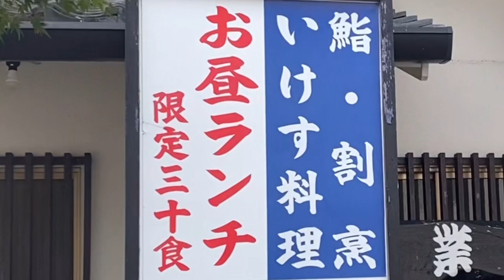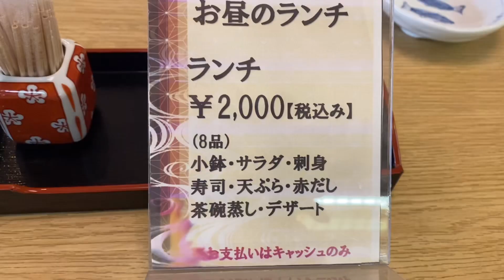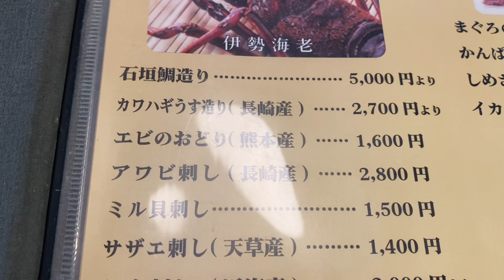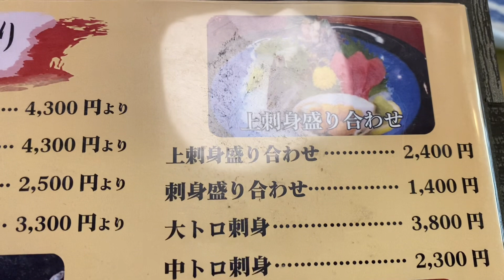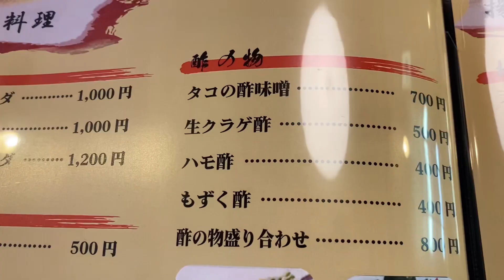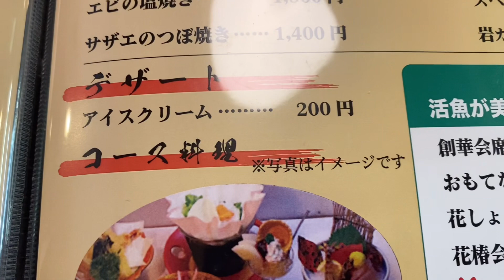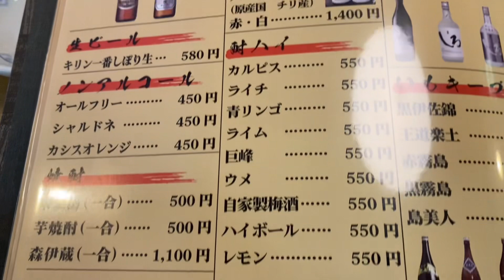鮨の喜多川 ランチ 熊本県人吉市